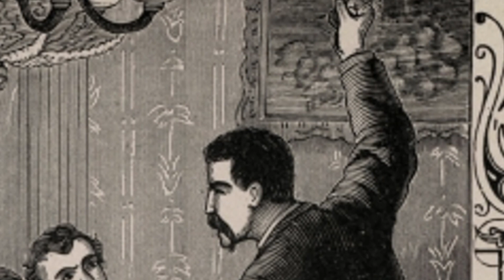History Bites: The Baltimore Plot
Learn about the stunning first attempt to assassinate Abraham Lincoln prior to being sworn into office in 1861.